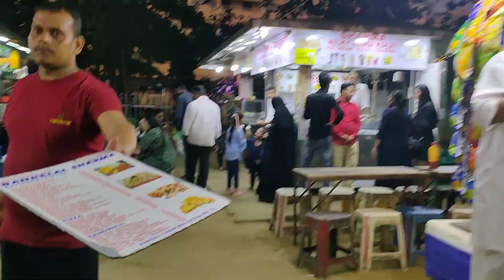সাগৰ খন কাষৰ পৰা চাওঁ আহক//Marine Drive চাওঁ আহক //আমাৰ ঘৰৰ বিহু @Banashree Saikia Viral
Sagor khnon usrrr pora saw ahok ami kenekoi bihu ptilu logte amr ghrr bihu Marin drive Mumbai r saw ahok my assames entertainment website videos